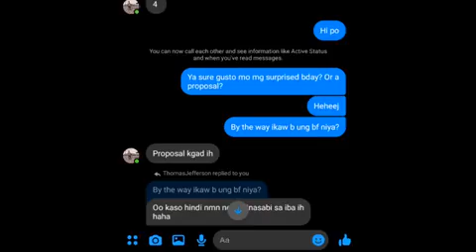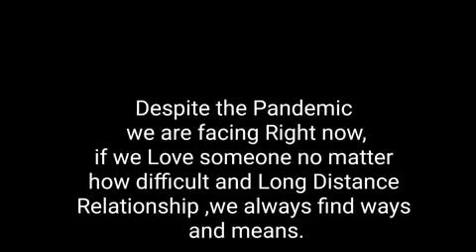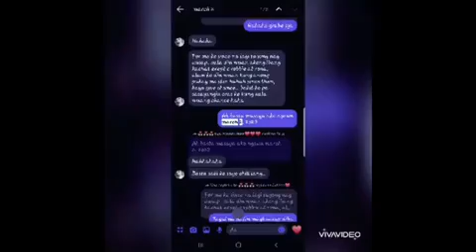Pure Love over Pandemic Crisis ( A Birthday Challenge Achieved or Failed? By Veemon Casgo)1st vlog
Hi mighty pops this is my first video vlog for a very special Girl.

Watched out this videos if successful ba or ano? Mystery guy collide to a best friend

Thank you to all who shared their Love to this videos. .♥️♥️♥️

Enjoyed watching ...